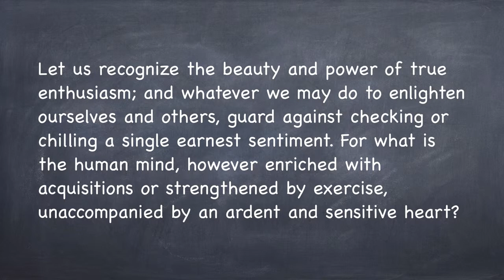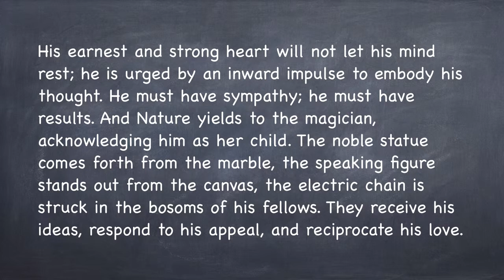A Defense of Enthusiasm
Works by Henry Theodore Tuckerman:

The Italian Sketch Book, 1835
Isabel: or, Sicily, A Pilgrimage, 1839
Rambles and Reveries, 1841
Thoughts on the Poets, 1846
Artist Life: or, Sketches of American Painters, 1847
Characteristics of Literature, 1849
The Optimist, 1850
The Life of Silas Talbot, 1851
Poems by Henry T. Tuckerman, 1851
A Month in England, 1853
A Memorial of Horatio Greenough, 1853
Leaves from the Diary of a Dreamer, 1853
Mental Portraits: or, Studies of Character, 1853
The Character and Portraits of Washington, 1859
America and Her Commentators, 1864
A Sheaf of Verse Bound for the Fair, 1864
The Criterion: or, The Test of Talk About Familiar Things, 1866
Maga Papers About Paris, 1867
The Life of John Pendleton Kennedy, 1871